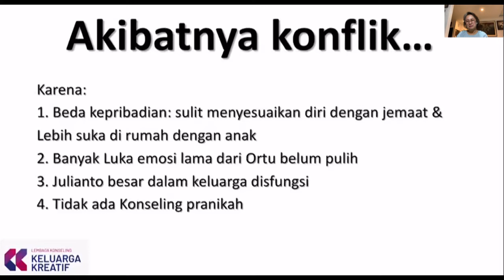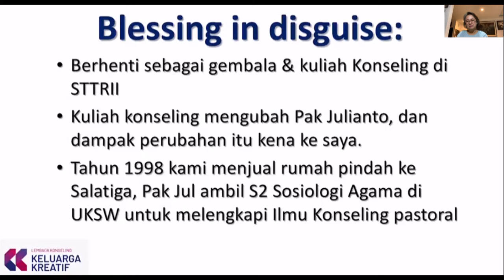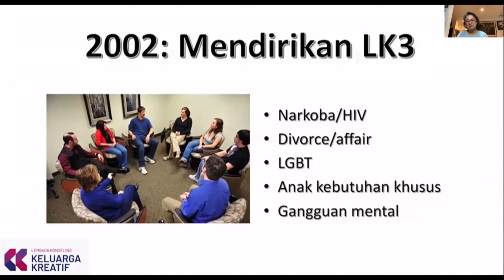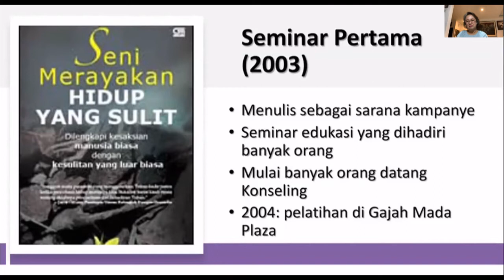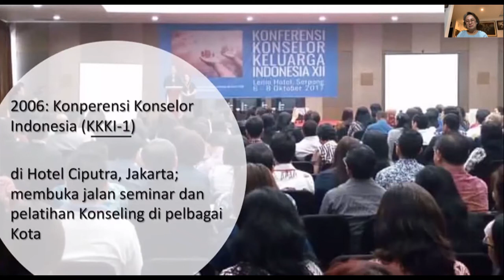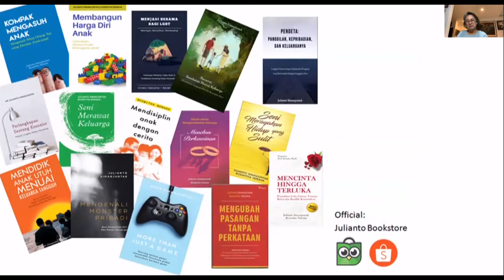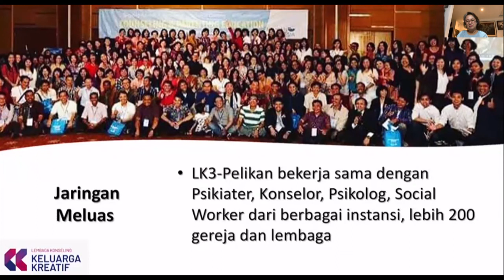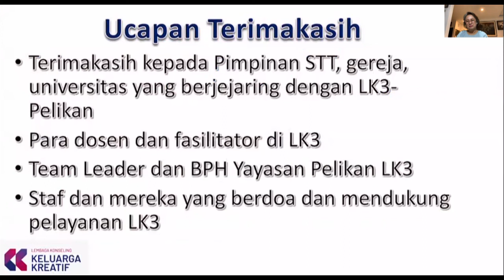Roswitha Ndraha - LK3: Selalu Ada Harapan - SABDA Live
SABDA Live
= Ministry Series (14/17) =

Judul: LK3: Selalu Ada Harapan
Pembicara: Roswitha Ndraha

Lembaga Konseling Keluarga Kreatif (LK3) memiliki visi terwujudnya‎ sebuah pusat konseling di setiap kota di Indonesia; dan tersedianya psikolog, psikiater serta konselor secara merata di setiap daerah pada tahun 2030.
Pada sesi SABDALive kali ini, Sahabat SABDA sekalian berkesempatan untuk belajar dari pembicara kita, Ibu Roswitha Ndraha dari LK3, mengenai urgensi dan pentingnya panggilan seorang konselor Kristen di zaman modern ini.

Audio:
Google Podcast: SABDA Live

Daftar video dalam seri ini:
Part 1/17 Footprints: Melayani Anak untuk Ikuti Jejak Yesus
Part 2/17 Pijar TV: Menjangkau Indonesia dengan Media Digital
Part 3/17 LPMI: Movements Everywhere
Part 4/17 SABDA Go Digital, Go Global!
Part 5/17 SALT: Strengthen What Remain
Part 6/17 Perkantas: Menghadirkan Murid untuk Transformasi Bangsa dan Misi Dunia
Part 7/17 CBN Indonesia: Cahaya bagi Indonesia
Part 8/17 Institut Leimena: Responsible Citizenship in Religious Society
Part 9/17 JPA: BERSINERGI untuk Keselamatan dan Kemajuan Anak
Part 10/17 Indigitous: Every Tongue, Tribe, and Touchscreen
Part 11/17 Evangelism Explosion: Till Everyone Hears
Part 12/17 BPLB/OMF: Menjangkau Asia Timur dan STAM Indonesia
Part 13/17 Yayasan Sunfokus Indonesia: Guiding Toward the Light
Part 15/17 Yayasan Gloria: Mitra Gereja untuk Pembangunan Tubuh Kristus
Part 16/17 Yayasan Simpul Berkat: Meneruskan!
Part 17/17 Kartidaya: Sahabat bagi Indonesia